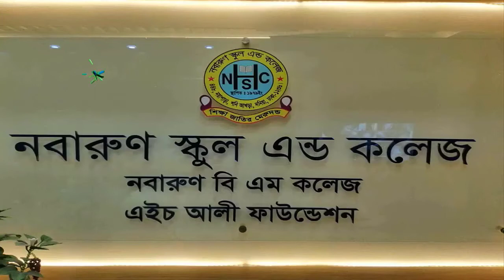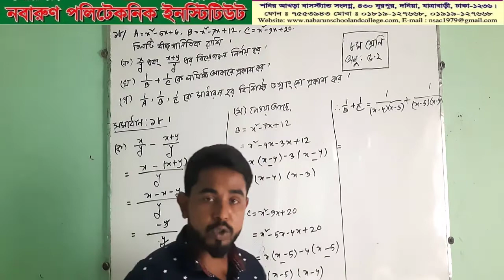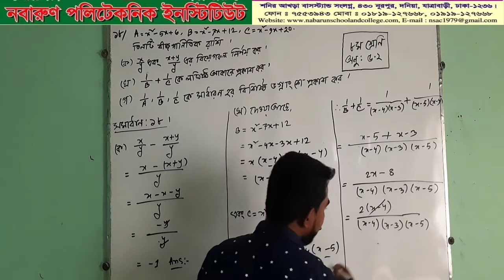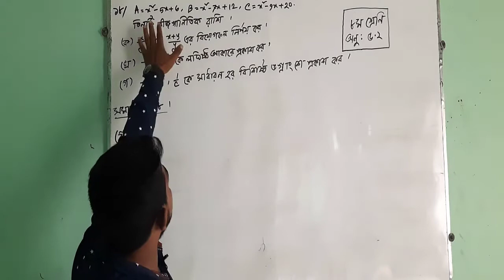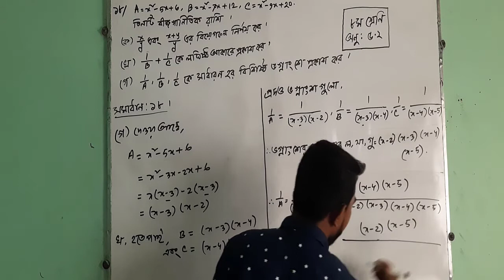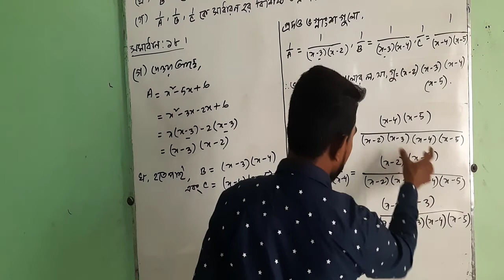Class-Eight,Subject-Math, Chapter-5.2(শ্রেণি-৮ম,বিষয়-গণিত,অধ্যায়-৫.২)দনিয়া, যাত্রাবাড়ী,ঢাকা।